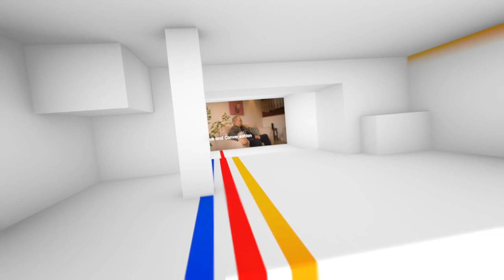Happy Thanksgiving from Colombia S8V30